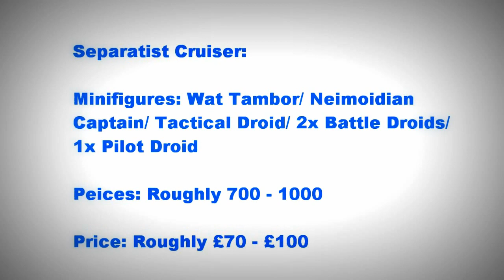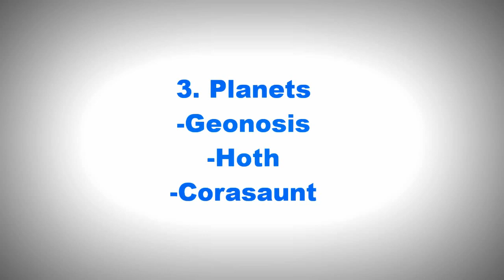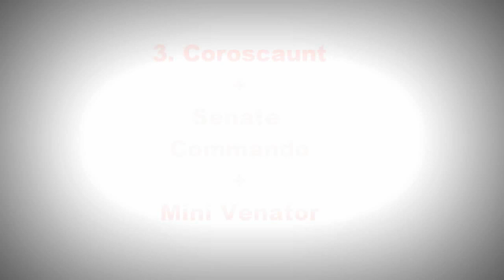Lego Star Wars Set Ideas Part 1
New Ideas For Lego Star Wars: Separatist Cruiser/Galactic Senate/Geonosis/Hoth/Coroscaunt